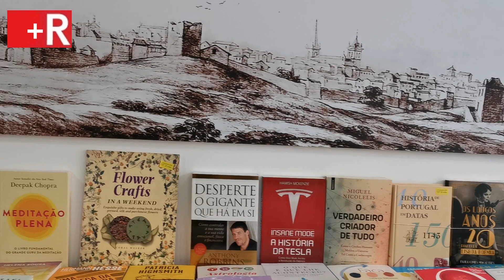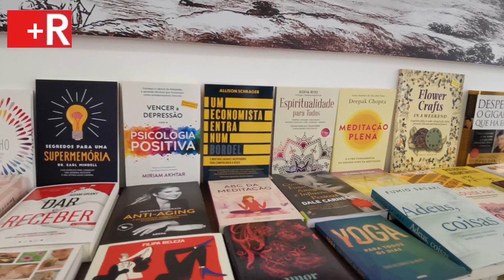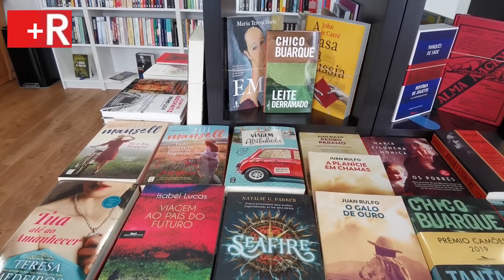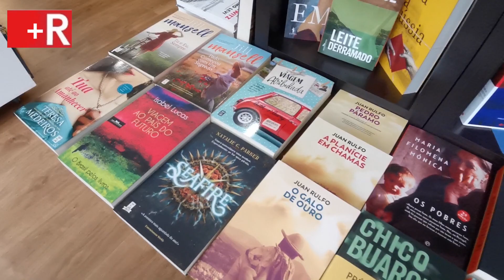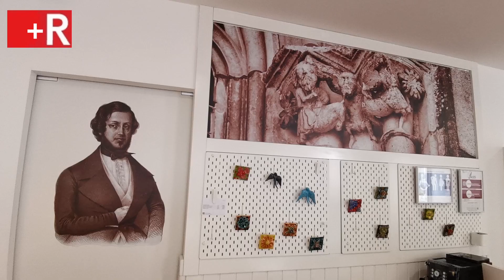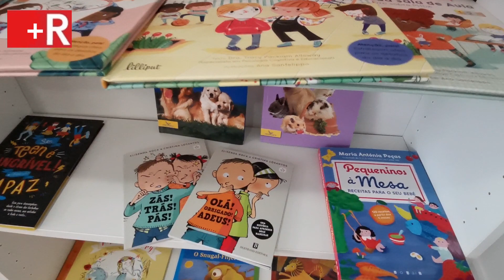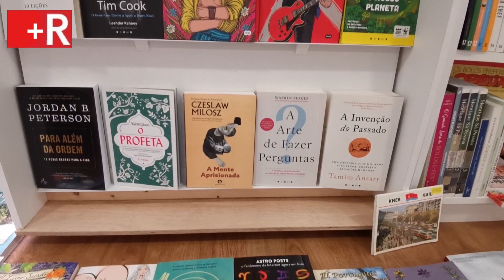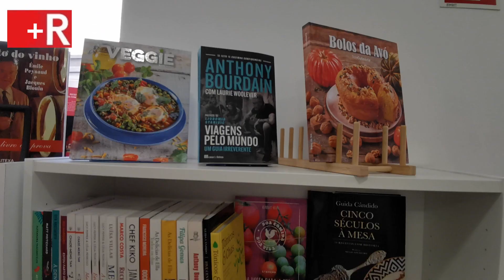Entrevista com Eduardo Tavares - Nova Livraria Almeida Garrett em Santarém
Eduardo Tavares, o proprietário da nova Livraria Almeida Garrett que abriu recentemente em Santarém, fala-nos deste novo espaço que pretende inovar em Santarém. Além de livros - novos e em segunda-mão, a Livraria Almeida Garrett oferece ainda um espaço dedicado ao artesanato e acolhe a partir deste sábado, 15 de outubro, mais uma exposição de artes plásticas.
Veja o vídeo e subscreva o canal do @maisribatejo no Youtube, onde pode ver outras entrevistas e reportagens do jornal digital Mais Ribatejo.